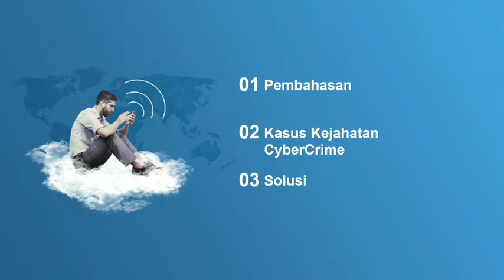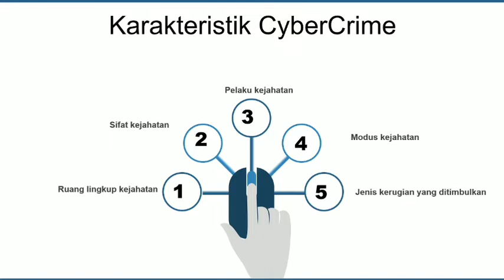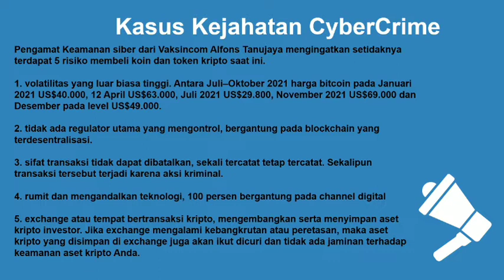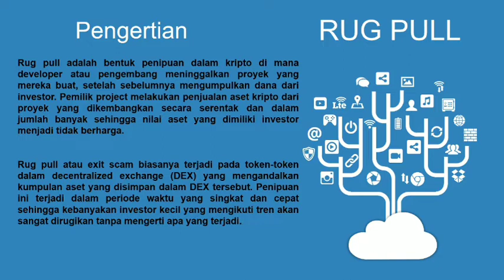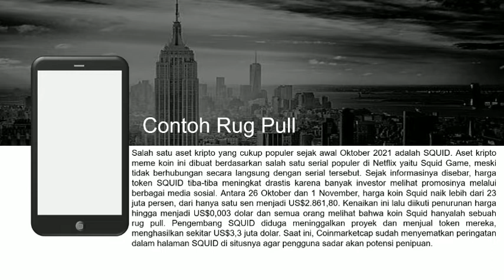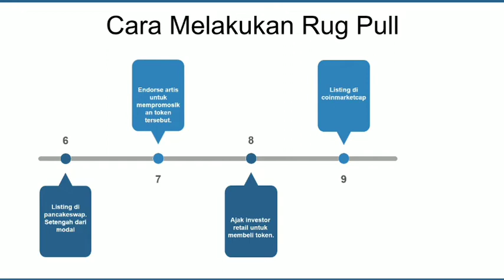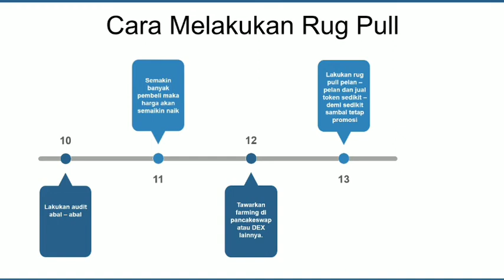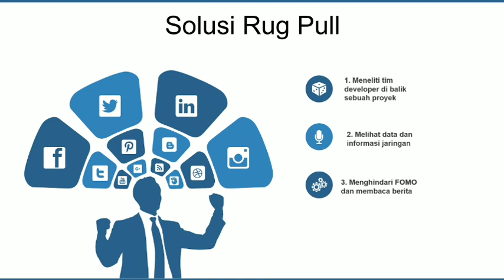Cybercrime Series | Rug Pull - Crypto Money Scam and SOPA/PIPA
Video ini berisi materi cybercrime rugpull yang merupakan kejahatan berupa penipuan terkait investasi uang crypto. Kajahatan ini akhir-akhir ini banyak terjadi karena begitu boomingnya uang crypto sebagai bisnis investasi baru di jaman digital ini.

Adapun video ini membahas bagaimana para pelaku kejahatan melakukan rug pull demi keuntungan pribadinya, bagaimana cara atau proses rug pull terjadi, serta bagaimana mengantisipasi kejahatan rug pull itu.

Selain itu, kami juga membahas dari sisi penegakan hukum terhadap palaku kejahatan cybercrime cases ini, dengan mengulas Undang-undang Informasi dan Transaksi Elektronika atau UU ITE Indonesia atau Stop Online Piracy Act (SOPA) dan Protect Intelectual Property Act (PIPA) di United States (Amerika Serikat).

Baca artikel detikinet, "UU ITE di Indonesia dan SOPA/PIPA di AS Sama?" selengkapnya

Dengan pembahasan ini, semoga para penonton memahami dan mengerti apa itu cybercrime secara umum, apa itu rug pull, serta semoga dapat mengantisipasinya agar tidak menjadi pelaku atau korban.